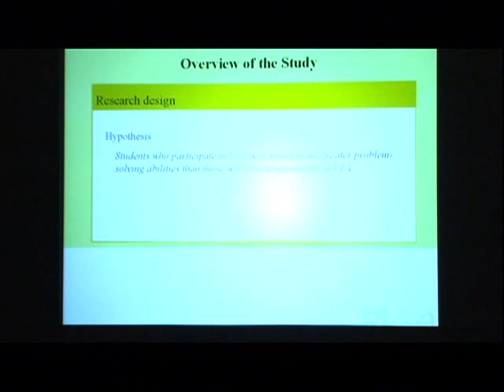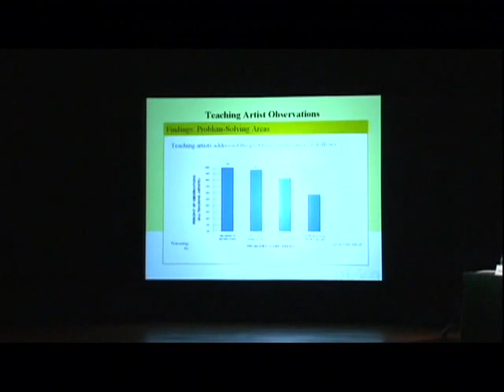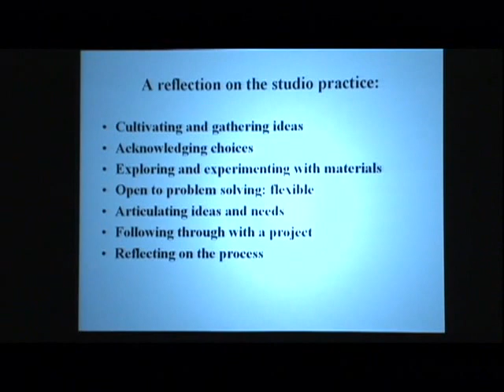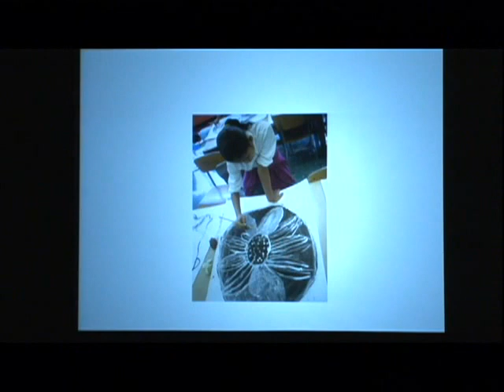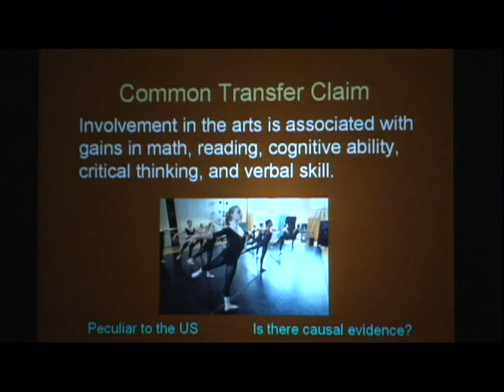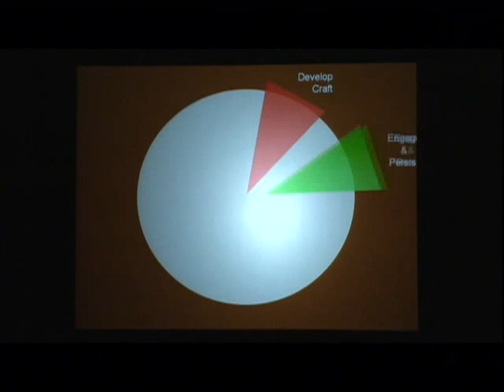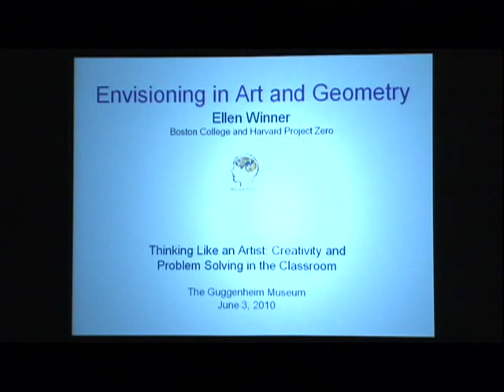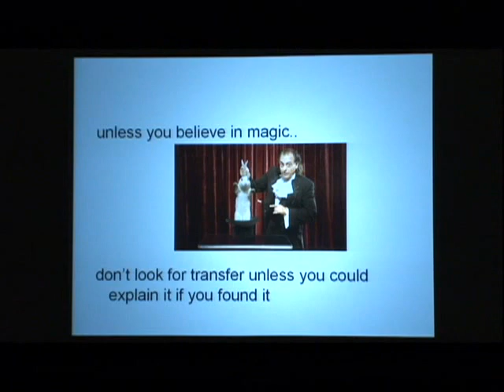Thinking Like an Artist Conference - Creativity in the Art Room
Art and museum educators, administrators, and policy makers from across the country took part in a two-day forum to discuss the role of creativity in the art classroom and in the field of education as a whole.  In this video, a panel of teaching artists and researchers share perspectives on the teaching strategies and practicalities of encouraging problem-solving through art.

Panelists:
Lois Hetland and Ellen Winner, research associates at Project Zero, Harvard Graduate School of Education
Stephanie Downey, Managing Director at Randi Korn & Associates, Inc.
Ascha Kells Drake, teaching artist
Ardina Greco, teaching artist

2010, Solomon R. Guggenheim Museum